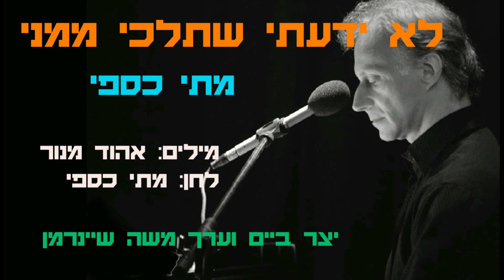לא ידעתי שתלכי ממני - מתי כספי קליפ HD כולל מילות השיר, לצפיה במסך רחב ברזולוציה 1080p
לא ידעתי שתלכי ממני
מילים: אהוד מנור   לחן: מתי כספי
הכנת סרטון משה שיינרמן

לא חלמתי שתלכי ממני
בלי לומר מילה, בלי להזהיר
לא חלמתי שפתאום יכני
רעם שכזה ביום בהיר
ואני תמים, תמיד חשבתי
שמאושרים כמונו אין
ובדמיוני לראות אהבתי
איך ביחד נזדקן
קול קורא הלילה
אין עונה הלילה
ואת עצמי
איך אני שונא
איך שאשתנה
בשבילך
את היית דבר כל כך בטוח
כמו קפה בבוקר, כמו שינה
לא הייתי לצידך מתוח
לא פיתחתי דרך הגנה
ואולי את עוד מעט חוזרת
רק הלכת לקנות כמה דברים
ונלך לראות ביחד סרט
או נחליט שנשארים
קול קורא הלילה
אין עונה הלילה
ואת עצמי
איך אני שונא
איך שאשתנה
בשבילך
קול קורא הלילה
אין עונה הלילה
ואת עצמי
איך אני שונא
איך שאשתנה
בשבילך
קול קורא הלילה
אין עונה הלילה
ואת עצמי
איך אני שונא
איך שאשתנה
בשבילך
שמאושרים כמונו אין
ובדמיוני לראות אהבתי
איך ביחד נזדקן